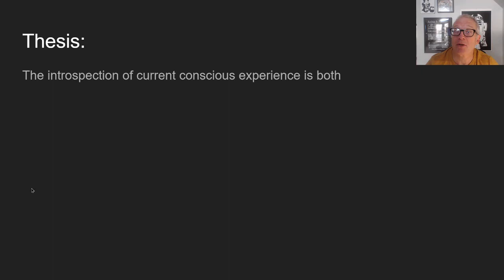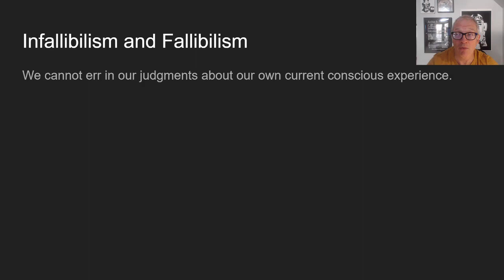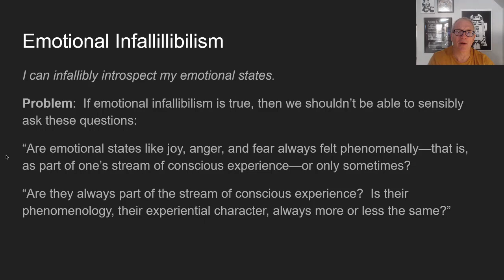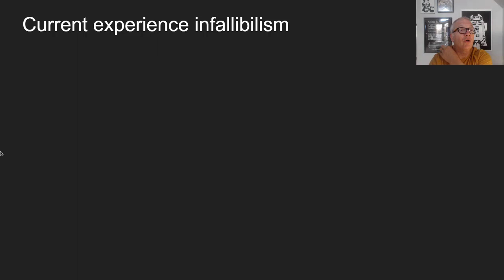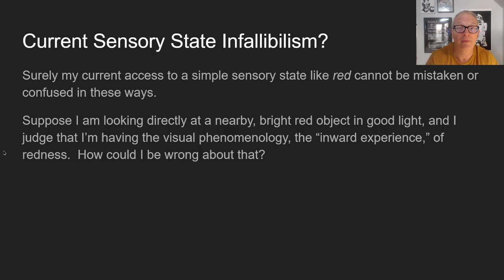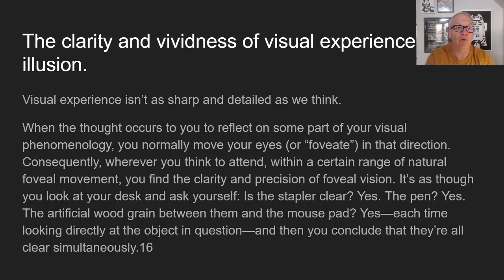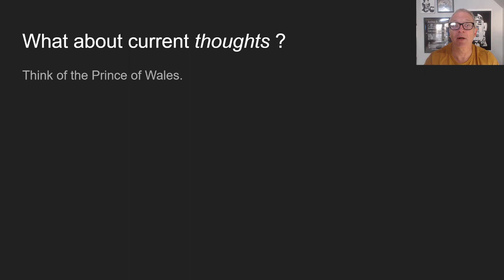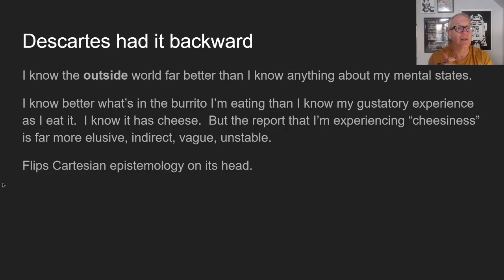Introspection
Prof. Matt McCormick's, CSUS Department of Philosophy, lecture on Introspection for his Philosophy of Mind course